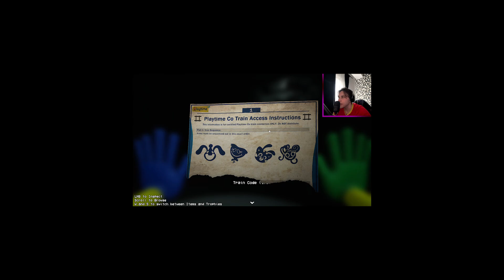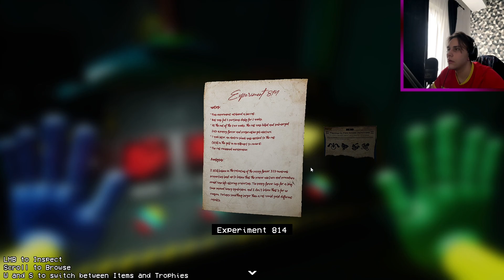PLAYTIME CO. Este O RUINA? - Poppy Playtime 2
Nu uita sa lasi un like, conteaza!
In acest clip, ne vom juca si continua Poppy Playtime: Chapter 2 (2022). Have fun!

Alte tag-uri, ignora-le :D
JOCURI HORROR ROMANIA CREEPY SCARY MINECRAFT ROBLOX FANTOME PARANORMAL DOCUMENTAR SLENDER MAN SIREN HEAD CARTOON CAT FNaF PHASMOPHOBIA HUGGY WUGGY LEGENDE FACE REAVEAL INSANITY ISILENT IRAPHAHELL XSLAYDER IHATEPINK IUGIN HIGHMAN STRESU JUSTITIARUL DE BERCENI GAMING BACKROOMS RAZBOI MAXINFINITE BACKROOMS MINECITY NEXTBOTS LA 3 DIMINEATA CHOO CHOO CHARLES PROJECT POPPY PLAYTIME DOORS 2 SONS OF THE FOREST UPDATE IALEXUTZU TIKTOK BACKROOMS GARTEN OF BANBAN GARTEN OF BANBAN STORY POVESTE BANBAN SECRETE GARTEN OF BAN BAN LUCRURI GARTEN OF BANBAN DETALII BANBAN POPPY PLAYTIME KISSY MISSY POPPY VHS ROMANIA VHS POPY POPPY PLAYTIME 2 POPPY PLAYTIME GAMEPLAY CHAPTER 2 POPPY